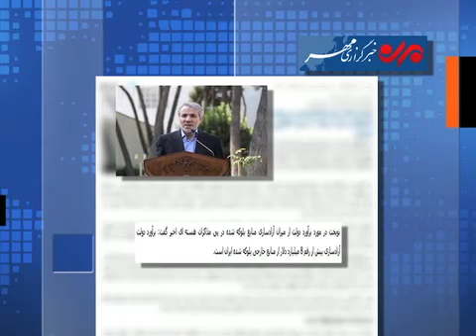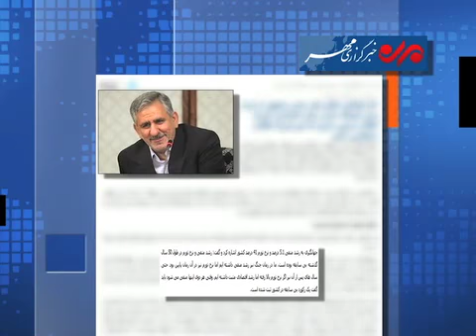تورم در ايران صددرصد است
به دنبال توافق هسته ای تهران با قدرتهای جهانی، بسیاری در ایران در انتظار گشایش اقتصادی و بهبود اوضاع معیشت هستند. با اینحال محمدرضا باهنر، نایب رییس مجلس شورای اسلامی، می گوید حتی اگر همه تحریم ها رفع شود، مشکل تورم در ایران حل نخواهد شد. گزارش از پوريا نواب.